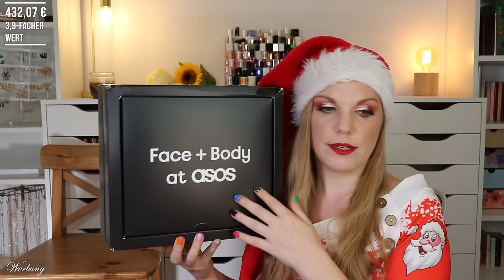WIEDER DA! | ASOS Adventskalender 2023 | Unboxing | Inhalt | Beauty | Claudis Welt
Heute habe ich den Barbara Box adventskalender 2023 für euch.
Regulär kostet er 110 € und ist hier verfügbar (I,*)

AKTUELLES:
Code: claudiswelt20 (*)

00:00 Ho Ho Ho ihr Lieben!
00:58 Box 1
01:31 Box 2
02:25 Box 3
03:05 Box 4
03:28 Box 5
04:01 Box 6
04:44 Box 7
05:18 Box 8
05:58 Box 9
06:36 Box 10
06:53 Box 11
07:30 Box 12
08:10 Box 13
09:02 Box 14
09:45 Box 15
10:37 Box 16
11:10 Box 17
11:43 Box 18
12:27 Box 19
13:05 Box 20
13:37 Box 21
14:23 Box 22
15:20 Box 23
16:12 Box 24
17:23 Box 25
18:34 Mein Fazit

Liebe Grüße
Claudi